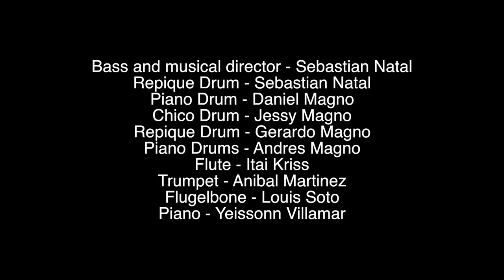S.N. Candombe Fusion performs Around Of The Candombe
Afro Uruguayan band, S.N. Candombe Fusion performs Around of the candombe for congahead.com
Bass and musical director - Sebastian Natal
Repique Drum - Sebastian Natal
Piano Drum - Daniel Magno
Chico Drum - Jessy Magno
Repique Drum - Gerardo Magno
Piano Drums - Andres Magno
Flute - Itai Kriss
Trumpet - Anibal Martinez
Flugelbone - Louis Soto
Piano - Yeissonn Villamar